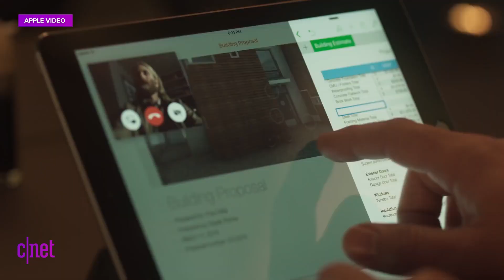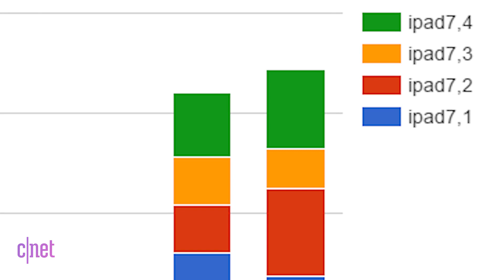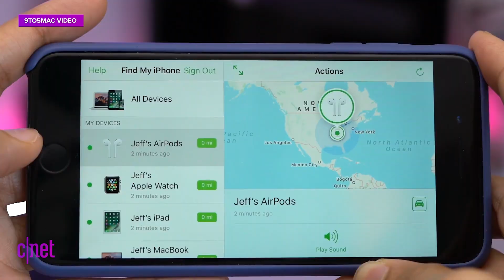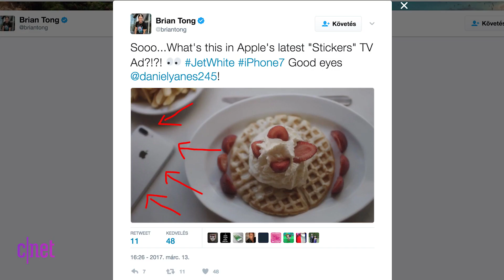New 10.5-inch iPad to be unveiled at April Apple event? (Apple Byte)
A new Apple TV has apparently been discovered, three iPad Pros could be the focus for Apple's next big keynote and an Apple-1 goes up for auction for $320,000.